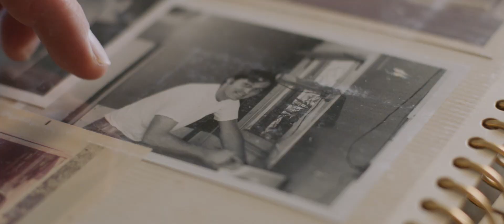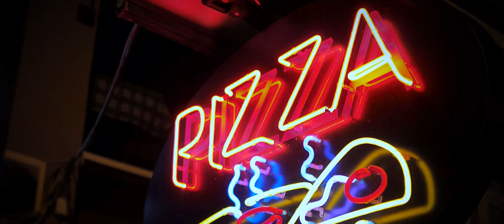The Heritage of All Trumps™ Pizza Dough and Flour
We know how important it is for pizza makers to find a reliable pizza dough flour. With All Trumps, your foodservice operation is in great hands. Whether you choose our innovative, labor-efficient premium frozen pizza dough balls or rely on All Trumps time-tested flour for pizza crust, you're sure to notice our passion for quality, consistency and exceptional taste. We respect the art of pizza making, and we deliver the products your operation needs to make dependable New York Style pizzas day after day.

Learn more about Gold Medal™ All Trumps™ Flour and frozen pizza dough balls